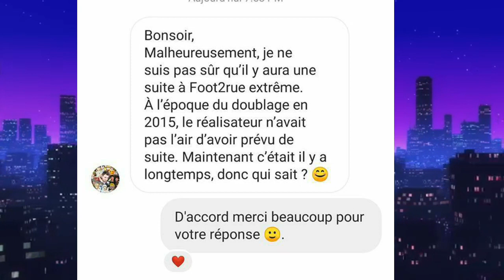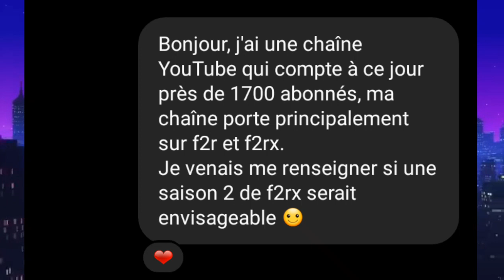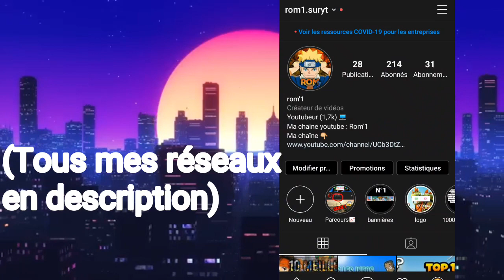UN ESPOIR POUR FOOT 2 RUE EXTRÊME SAISON 2 ?!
Yo les potes aujourd'hui nouvelle vidéo sur la saison 2 de foot2rueextrême f2rx !

Go les 2000 abonnées !!!✔

Aller peace !